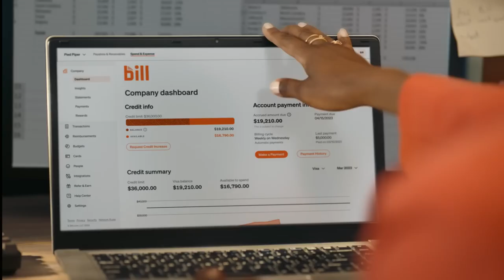BILL - Stressful expense management process? Meet BILL.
Agency  : Odysseus Arms
Campaign : Stressful expense management process? Meet BILL.
Advertiser : BILL
Brand  : BILL
Length  : 30 Seconds
Posted   : Sept 1, 2023

In this Movie Ad we’ll walk you through:
A humorous and relatable campaign that highlights the benefits of Bill's accounting software for small business finance managers.

TIMESTAMPS :
00:00 BILL - Stressful expense management process? Meet BILL.
Plot :
The campaign features a series of commercials that show finance managers in stressful situations, such as camping out in the CEO's office and working late at night. The commercials then show how Bill's software can help finance managers to solve these problems and reduce their stress levels.